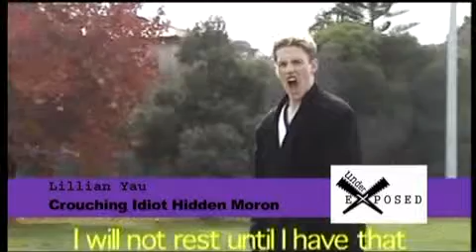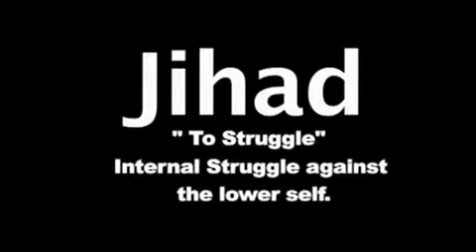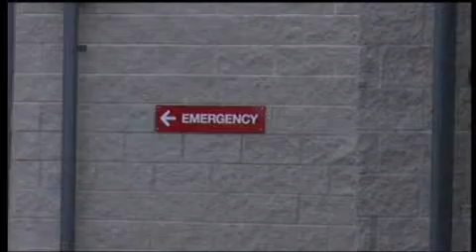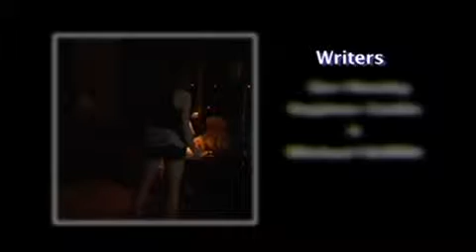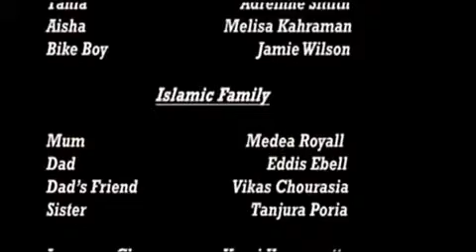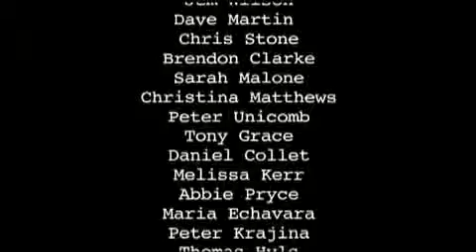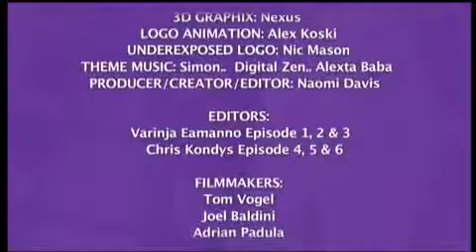UndereXposed (Episode 2, Season 1 2011)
Producer/ Host - Naomi Davis Episode 2 2011